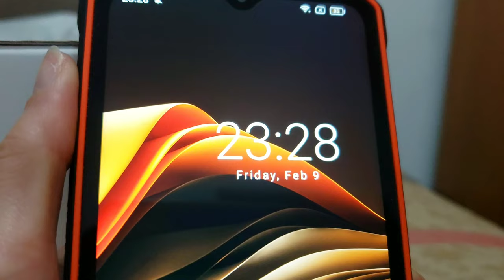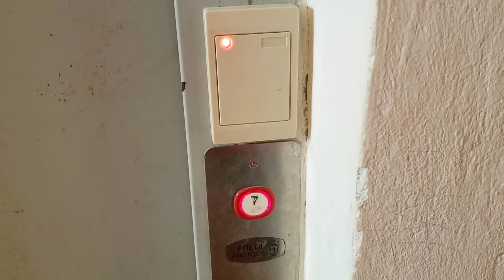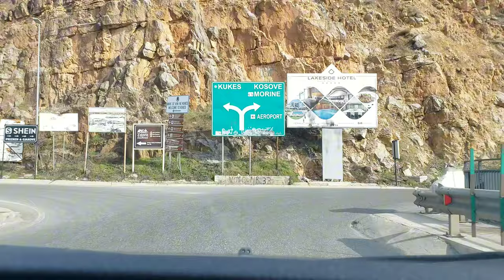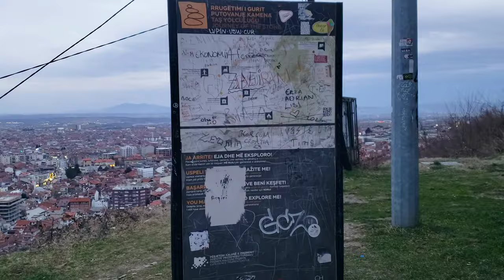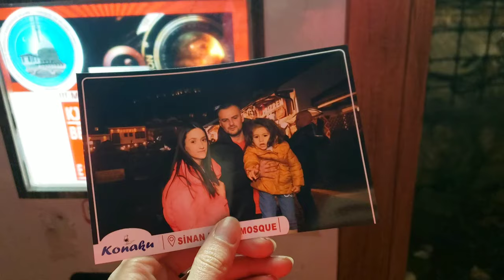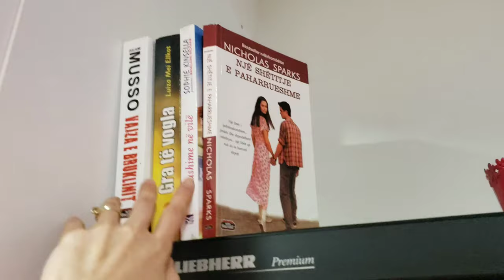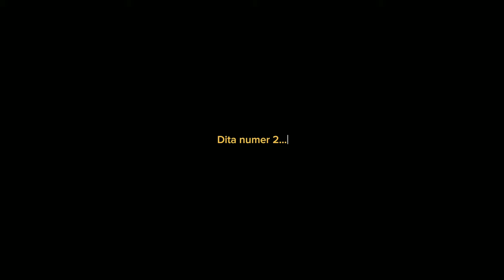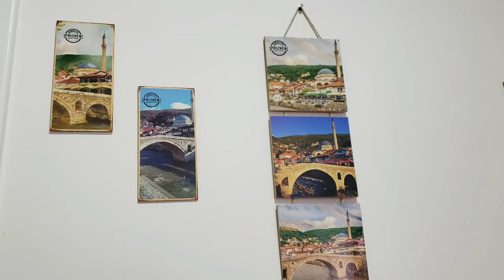Travel vlog/Behemi gati dhe ikim ne Kosove🇽🇰/Apartament tour/Brezovica/JEMI PA FAT|Migena Elezi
Ej zemrushe 🧚‍♀️
Nje video pak me ndryshe per ju 😁
Ne jemi kenaqur, shpresojme qe dhe ju te kenaqeni duke e pare 🤩